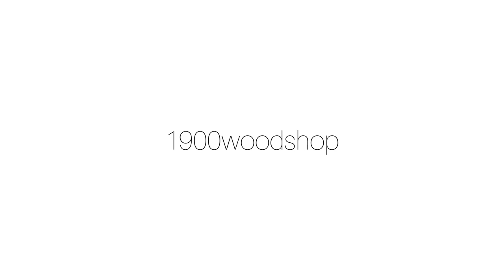Making your own Kuksa. Wooden cup. Diy.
Kuksa: a beautiful wooden mug. A little of history...

Kuksa is a type of mug originally from the cold regions of Scandinavia, which include Finland, Norway, Denmark and Sweden. That's why it's ideal to resist extreme temperatures in addition to keeping the drink hot for longer.

It is made entirely by hand, in a handmade way, which makes it a unique and exclusive piece. I made it using power tools and finished with a lot of sanding and hand tools.

Legend tells that when a child was born, he was given a Kuksa, which was carved by a family member or friend. That's why they currently say you should make or earn your Kuksa and not buy it.

A very interesting story.

It is a beautiful wooden object that you can do it yourself. Wooden crafts.

Go make yours! In the video I show the step by step of how I made mine.

Maurício/ 1900woodshop
Brasil

Musician: ASHUTOSH